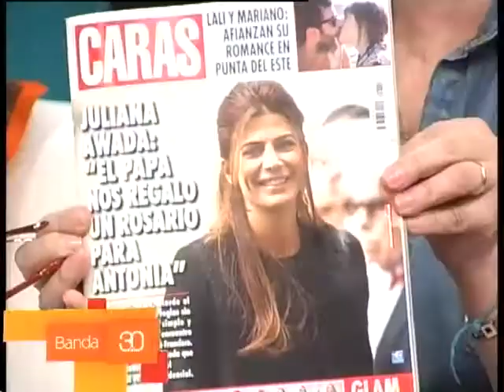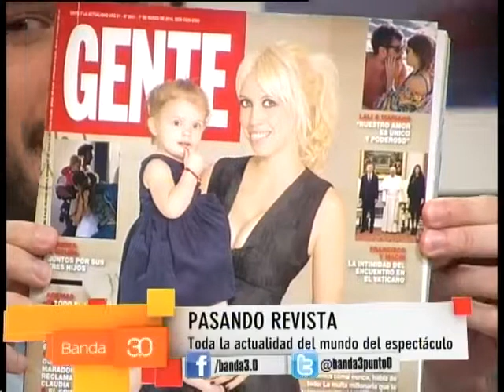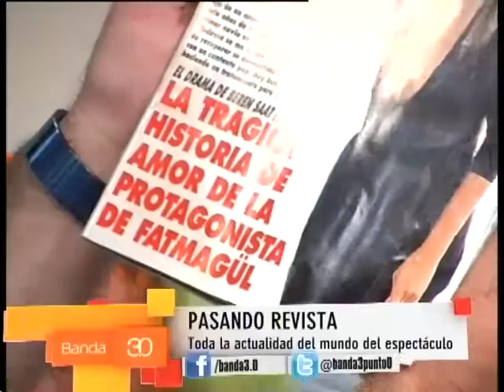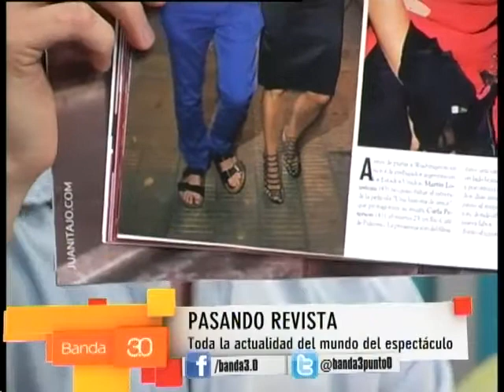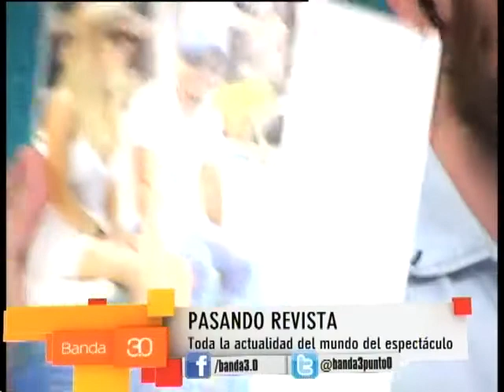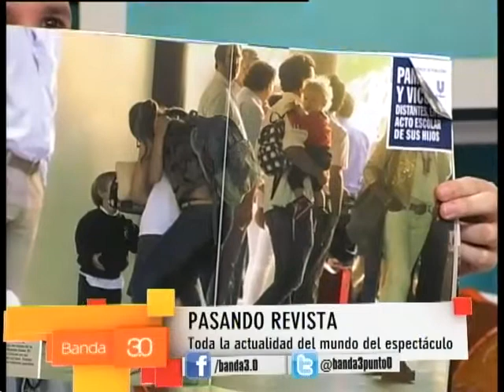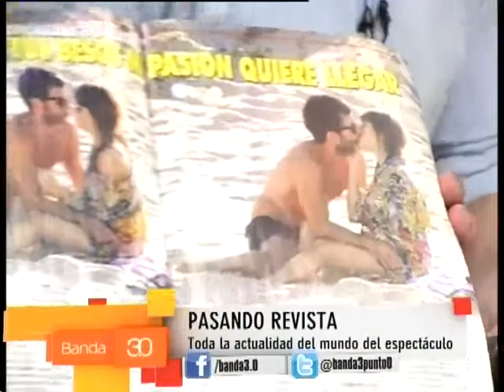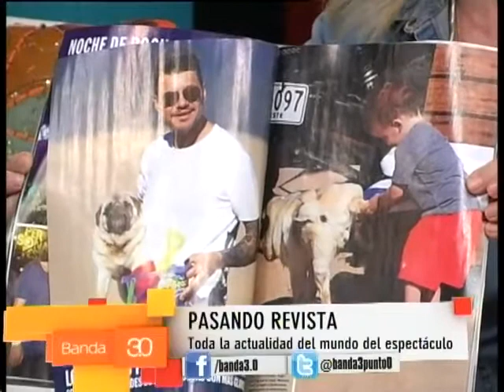PASANDO REVISTA Y TOMMY REYNOLDS 02/03